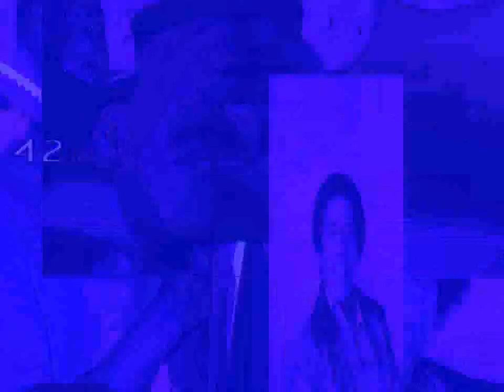Barack Obama smokes weed everyday (4v1 Mugen death combo video)